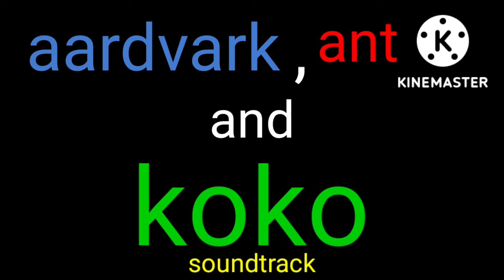aardvark, ant and koko (soundtrack) theme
original music

fóssil falls